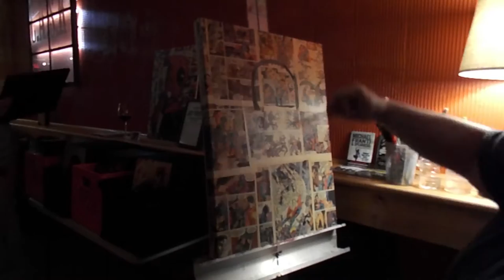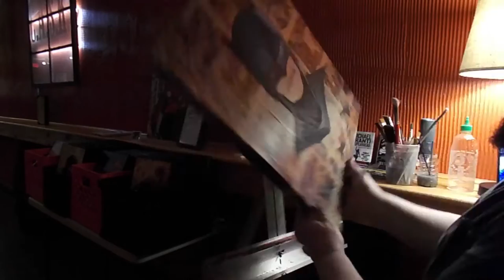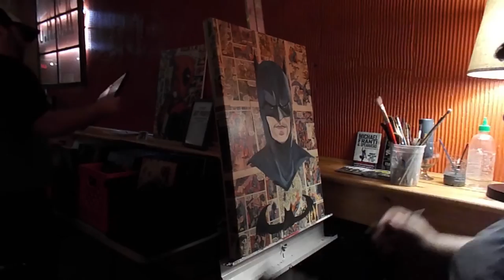Batman Acrylic Painting Time Lapse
Batman! - 18"X24" acrylics over comic pages